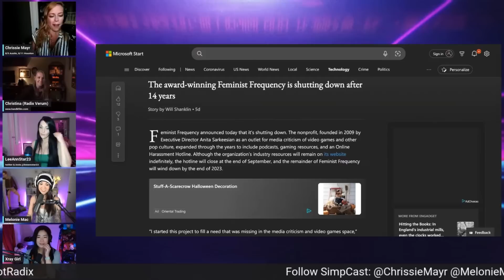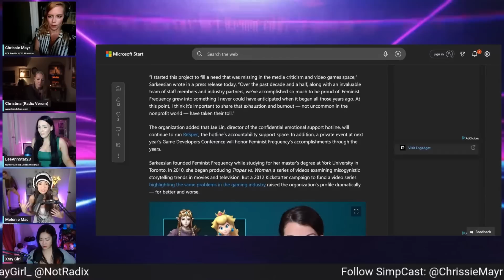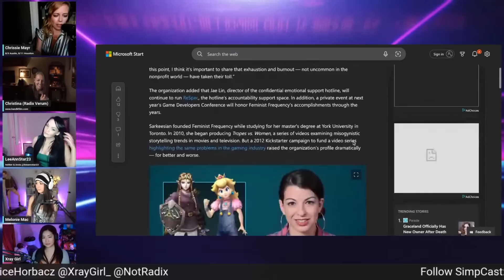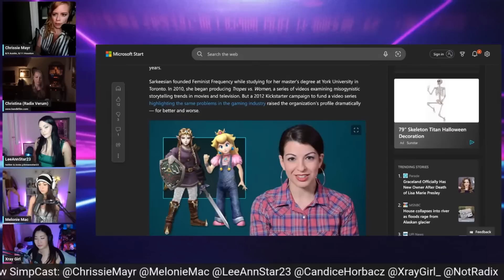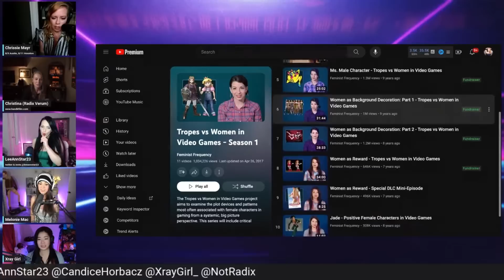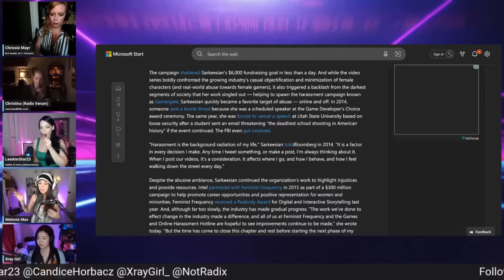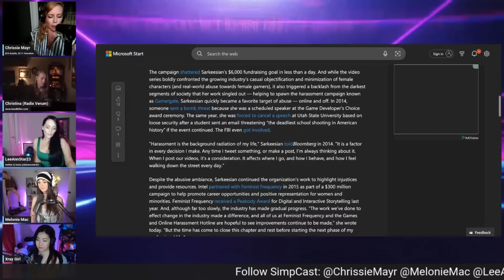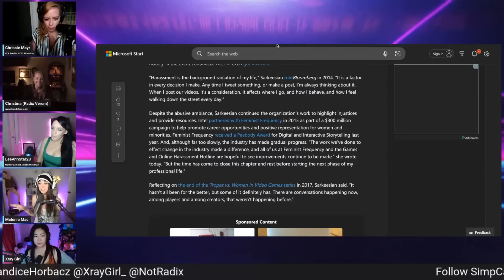Anita Sarkeesian's Woke "Feminist Frequency" CLOSES! SimpCast with Chrissie Mayr & Melonie Mac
In this clip from Simpcast we learn about the next step of going broke in the woke world. The 14 year old company lead by Anita Sarkeesian called feminist frequency is finally shutting down. The company that had the sole goal to destroy games due to their male focused content can finally go back to not playing or caring about games. For over a decade the gaming industry and especially the players have been hunted by the company. Everything that was said, done, or created by anyone in the gaming world was up for attack by this group. What made it even more confusing was that Anita herself was not a gamer, did not like games, and had no change over the 14 years towards even becoming a gamer. The question has been... what was the real goal of the company? Are gamers safe now to trash talk and have fun again?

SimpCast stars Chrissie Mayr, Melonie Mac, LeeAnn Star, X Ray Girl, and Radix Verum

Check out all of Melonie Mac's Pages

Check out all of Xray Girl's pages

Check out all of Radix Verum's pages

Check out all of LeeAnn Star's Pages

Clip & End Screen created by Fealty